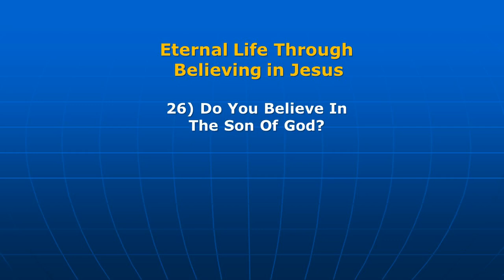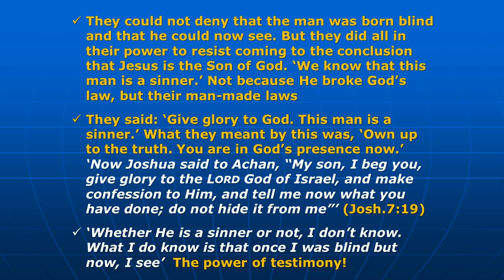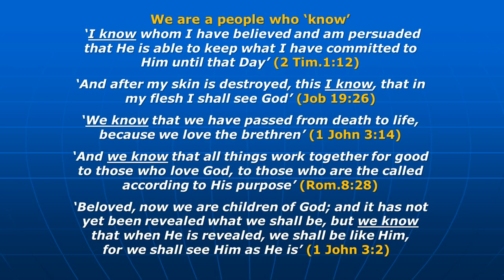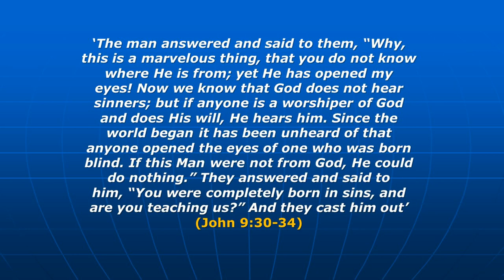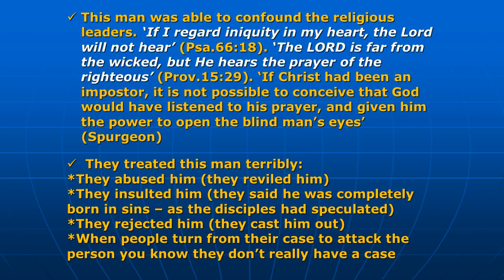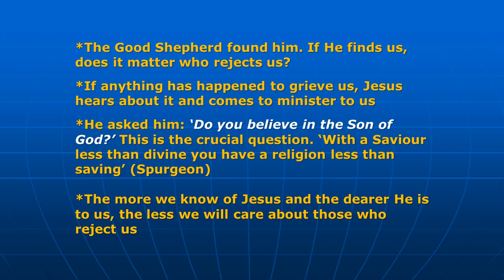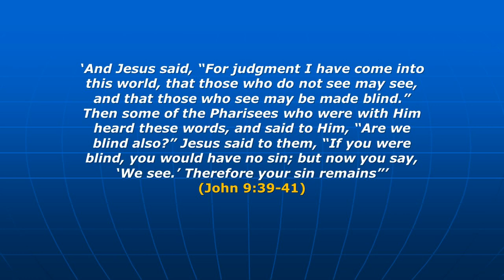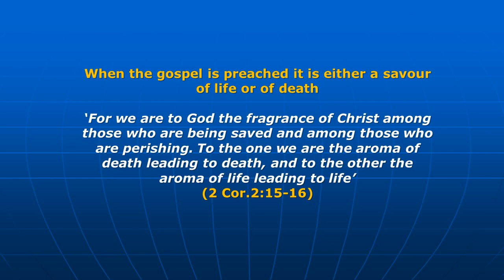John's Gospel 26) Do You Believe in the Son of God?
'Do you believe in the Son of God?' is the most important question everyone has to answer.